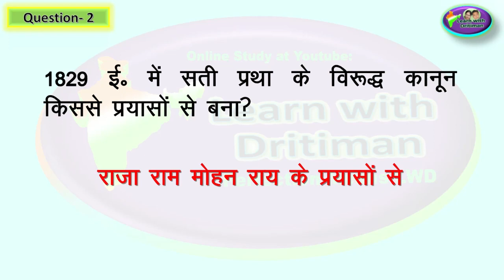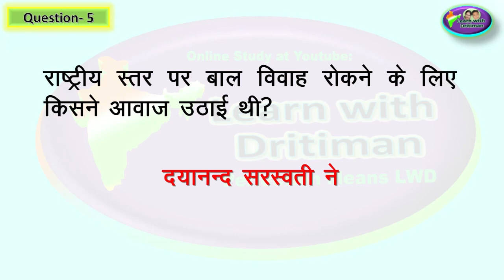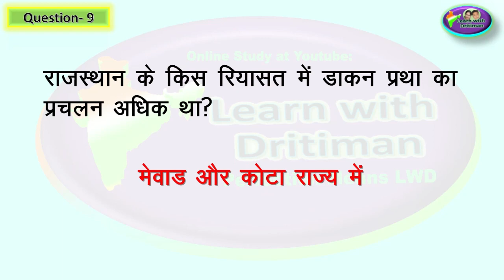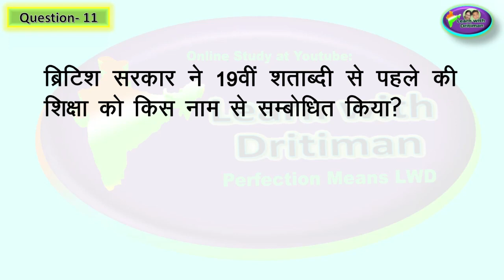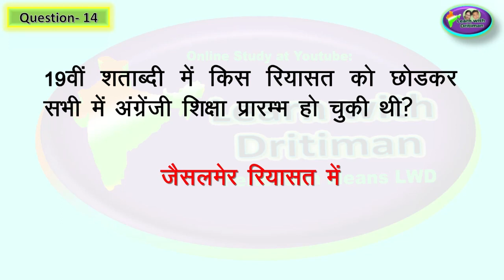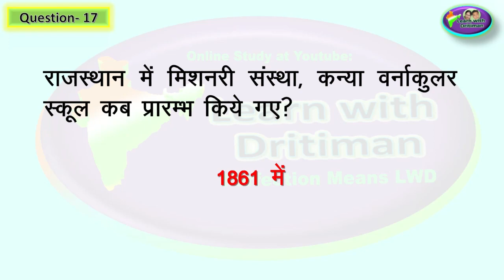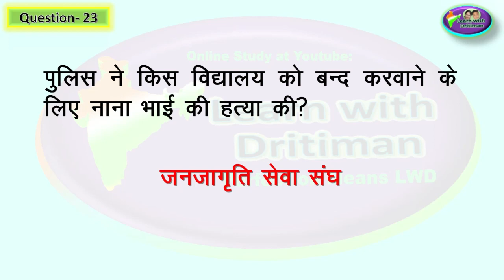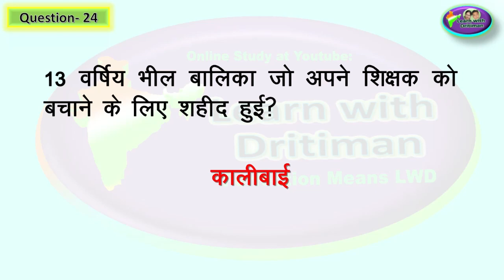hamara rajasthan class 7 ch-8 || Rpsc1st grade 2nd grade 3rd grade 2022 || by Anu jadoun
hamara rajasthan class 7 ch-8 || Rpsc1st grade 2nd grade 3rd grade  2022 || by Anu jadounशिक्षा विभाग मे रिक्त पदो की संख्या || Rpsc1st grade 2nd grade 3rd grade  2022 || by Anu jadounkya 2nd grade cancel hogi ? || Rpsc 2nd grade 2022 || by Anu jadounREET 2022 New Vacancy | REET 2023 Syllabus & Taiyari Kaise Kare | New Reet Exam 2023 | reet exam latest news